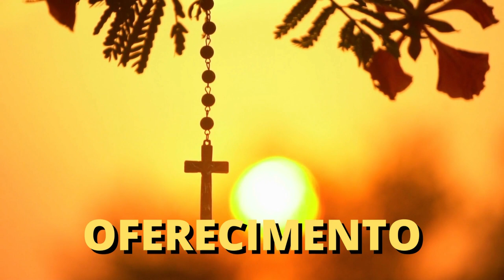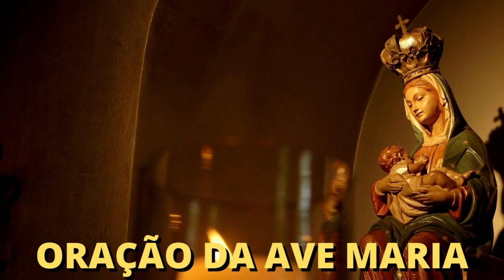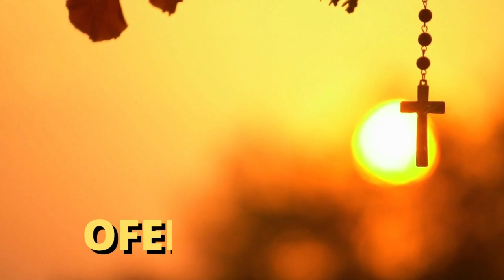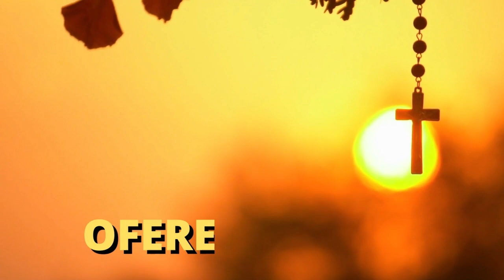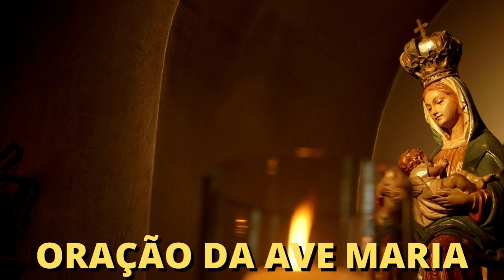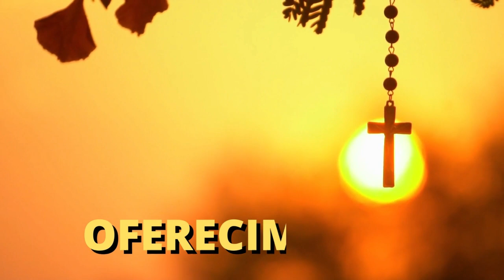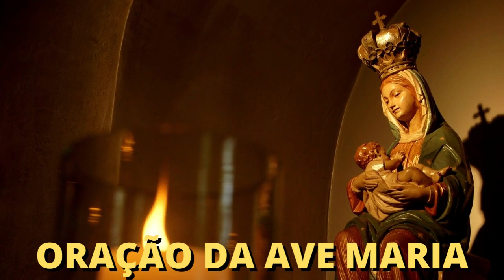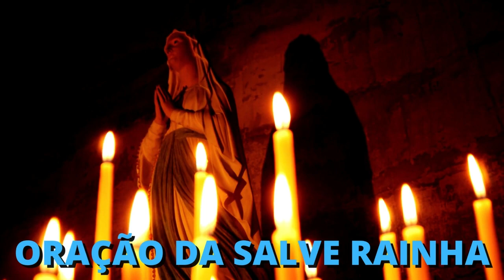ORAÇÃO DO SANTO TERÇO MARIANO - MISTÉRIOS LUMINOSOS - GRAÇA, CURA, PROTEÇÃO E A INTERCESSÃO DE MARIA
NESSE VÍDEO VOCÊ VAI ORAR A PODEROSA ORAÇÃO DO SANTO TERÇO MARIANO - contemplando os MISTÉRIOS LUMINOSOS - GRAÇA, CURA, PROTEÇÃO E A INTERCESSÃO DE MARIA.

AO CONTEMPLAR A LUZ QUE É JESUS, COLOCAMOS NAS MÃOS DE NOSSA SENHORA, TAMBÉM A TRANSFORMAÇÃO DE NOSSAS VIDAS, PEDINDO PARA QUE NOS AJUDE A SERMOS LUZ NO MUNDO E ROGAMOS PELA SUA PODEROSA INTERCESSÃO JUNTO A DEUS.

TODO AQUELE QUE REZA O SANTO ROSÁRIOS E O TERÇO DIÁRIO RECEBE AS 15 PROMESSAS DE MARIA E AS 10 BENÇÃOS DIVINAS.

Você já tirou um tempo para rezar hoje? Que tal se unir à nossa família em oração, contemplando os mistérios dolorosos do Santo Rosário?

O rosário é feito para que possamos meditar em cada mistério da vida de Cristo. Assim, mergulhar, por meio do Rosário, Maria nos gera à semelhança de Jesus.

Na carta apostólica de João Paulo II Rosarium Virginis Mariae, ele declara: “Percorrer com ela [Maria] as cenas do Rosário é como frequentar ‘escola’ de Maria para ler Cristo, penetrar nos seus segredos, compreender a sua mensagem”. É a minha oração predileta, disse João Paulo II.

O Rosário constitui um caminho espiritual riquíssimo, através do qual Deus nos quer conduzir a todos, pelas mãos de Maria Santíssima, à íntima união com Jesus Cristo, seu Filho encarnado.